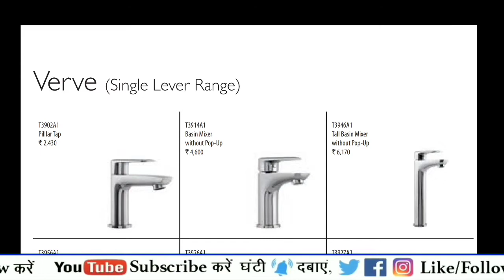parryware bathroom fittings | parryware bathroom taps | parryware bathroom mixer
parryware bathroom fittings | parryware bathroom taps |  parryware bathroom mixer | parryware bathroom fittings review